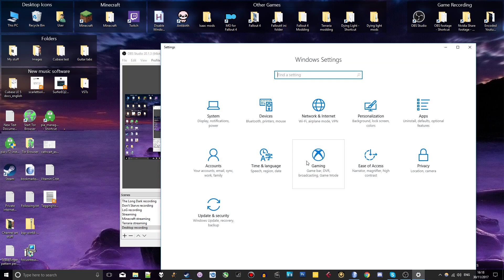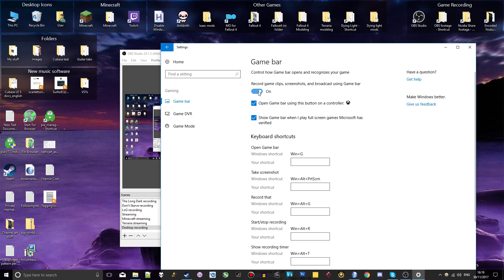VIDEO STUTTERING FIX for Nvidia Share (Shadowplay) for Windows 10 Fall Creators' Update 2017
How to fix the stuttering problem I encountered when trying to use Shadowplay/Nvidia Share to record gameplay after getting the Windows 10 Fall Creator's update. Note that the stuttering was visible in the recorded video, but not in the game itself.

IMPORTANT EDIT:

I didn't mention this in the video - but just to be 100% safe, in:

Settings - Gaming - Game bar

Uncheck the boxes marked:

"Open Game bar using this button on a controller [XBox symbol]"

and

"Show Game bar when I play full screen games Microsoft has verified"

I can't see any reason to have these checked, and they could lead to the Game Bar accidentally being switched back on, so I highly recommend unchecking them unless you have a VERY good reason not to.

Hope this helped a few people!